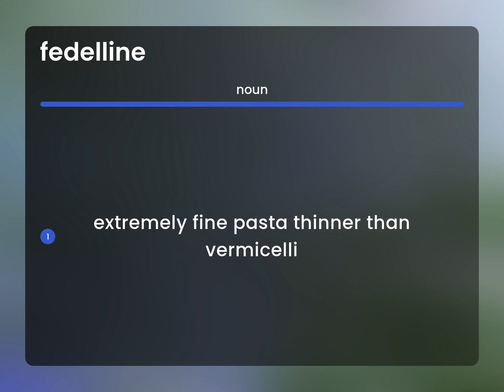Fedelline • what is FEDELLINE definition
What does FEDELLINE mean?

Susan Miller (2023, May 13.) What is Fedelline?